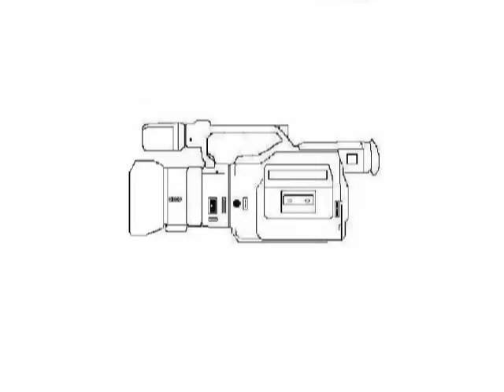willie harris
...dope...